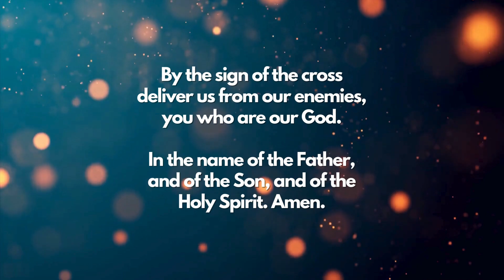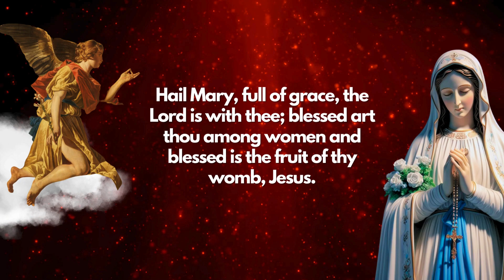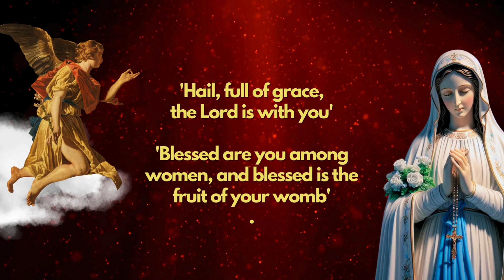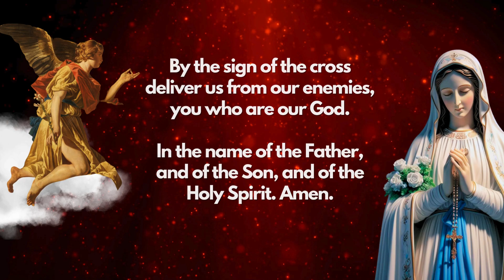The Angelus Prayer for today FRIDAY June 28,, 2024 Midday Prayer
Join us in a moment of midday reflection as we recite the Angelus prayer. Embrace the tranquility of this sacred tradition, pausing to commemorate the incarnation of Jesus Christ. Let the gentle rhythm of our voices guide you in a brief moment of prayer and contemplation. Experience the peace and serenity that comes with connecting to the divine in the midst of your day.

"Welcome to ROSARY HAVEN! Dive into a sanctuary of devotion, where the rosary, prayers, and spiritual guidance lead us closer to God.